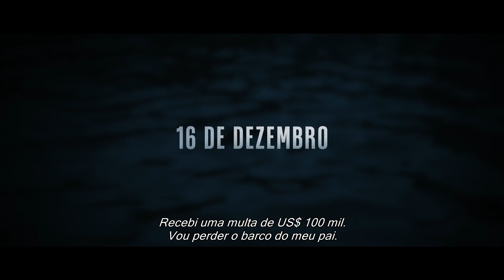FINESTKIND: ENTRE IRMÃOS | Trailer (2023) Legendado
FINESTKIND (2023) Trailer